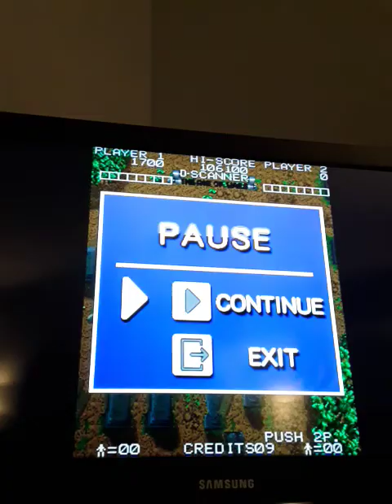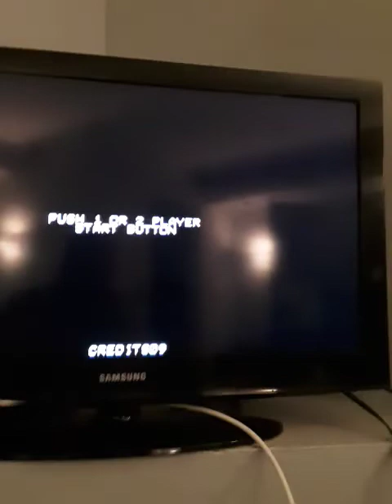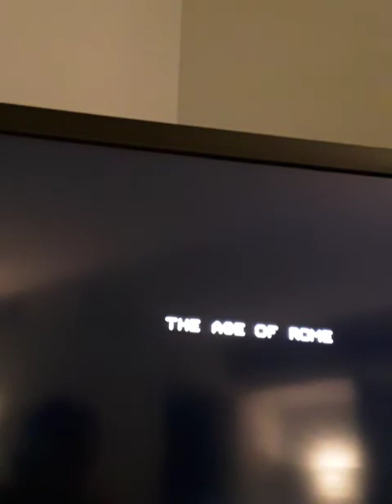TIME SOLDIERS can be played on Pandoras box and controls configured